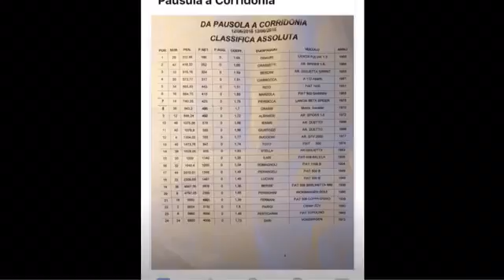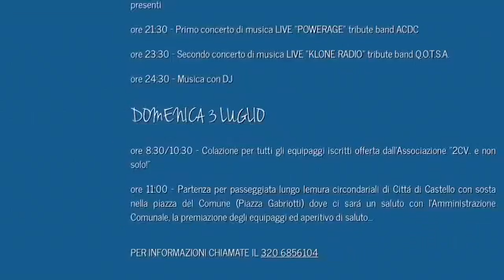RADUNI AUTO STORICHE ED EVENTI MOTORISTICI